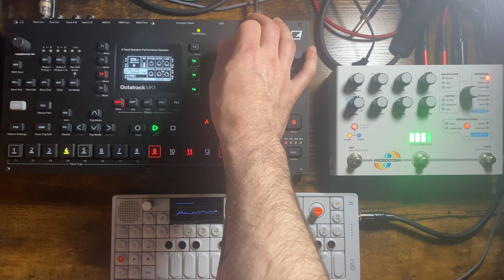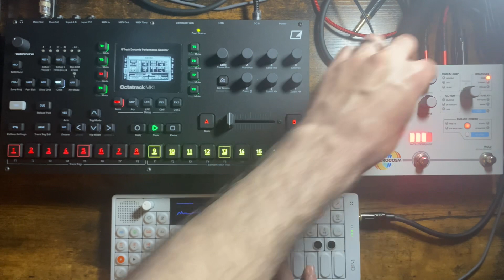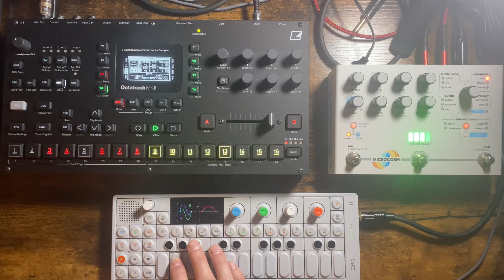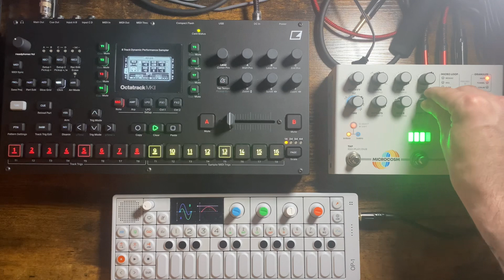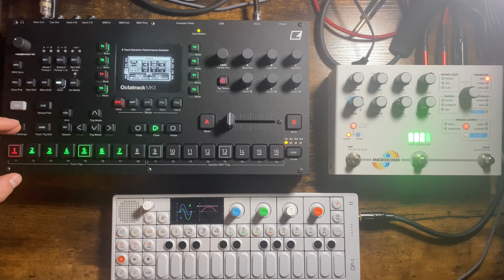Octatrack - OP1 - Microcosm live session